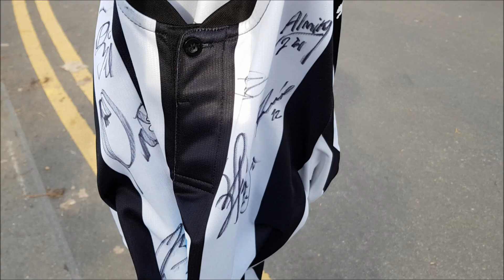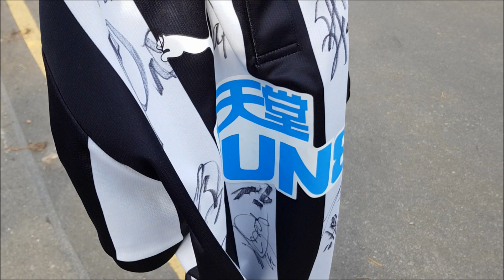Newcastle United Training Ground Visit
Today I took a visit to the training ground, got selfies with the players I didn't get last time I was there and one of my tops signed by the players too.